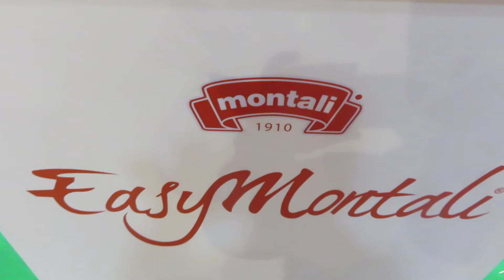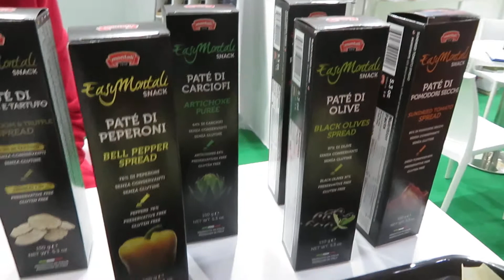Cibus Parma 2022: Industrie Montali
Intervista di Unioncamere ER a Industrie Montali